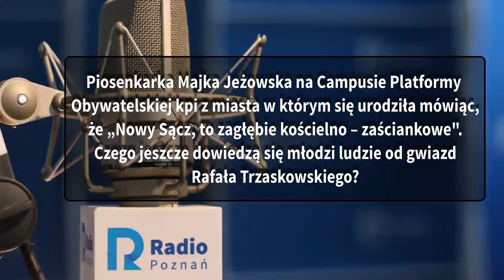Wielkopolskie Popołudnie: Miłosz Manasterski [31 08 2022]